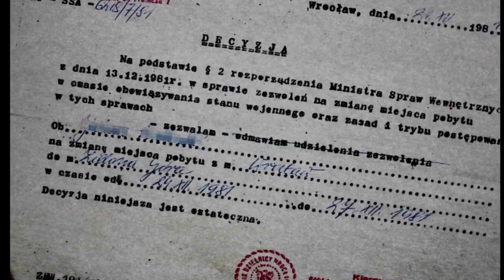MINI HAPPENING "STAN WOJENNY 13.XII.1981r. Rzeczpospolita Polska Ludowa"